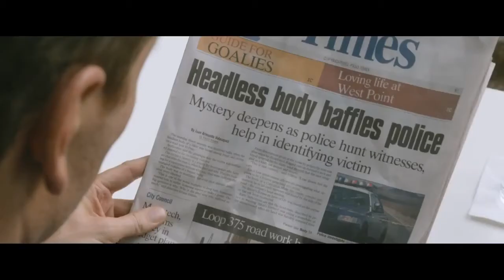Советник (2013) русский трейлер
Успешный адвокат, стоящий практически на вершине успеха и на пороге собственной свадьбы, из любопытства и, конечно, ради денег соглашается на предложение своего давнего знакомого, имеющего тесные связи с преступным миром, перевезти из Мексики в США партию кокаина стоимостью 20 млн. долл.